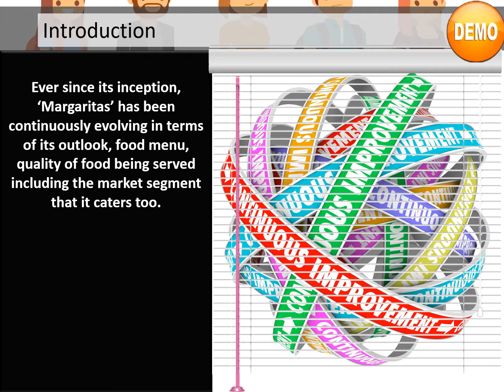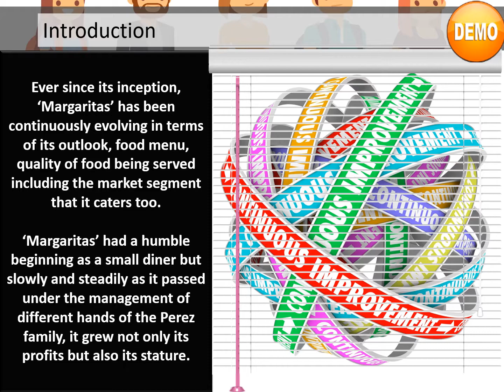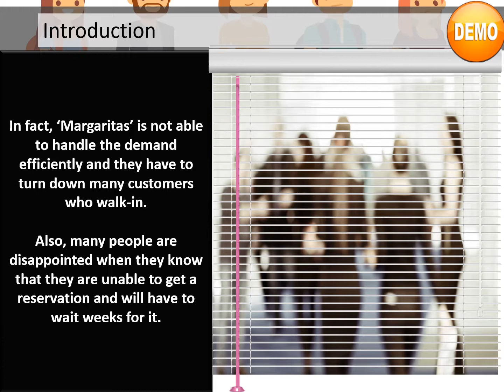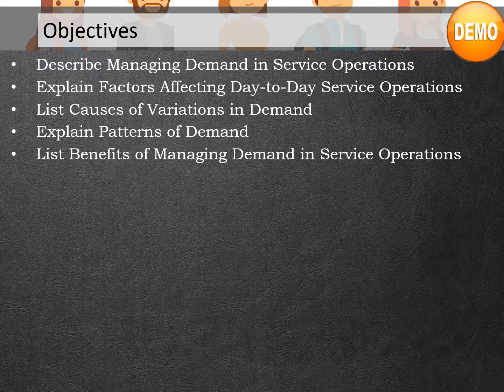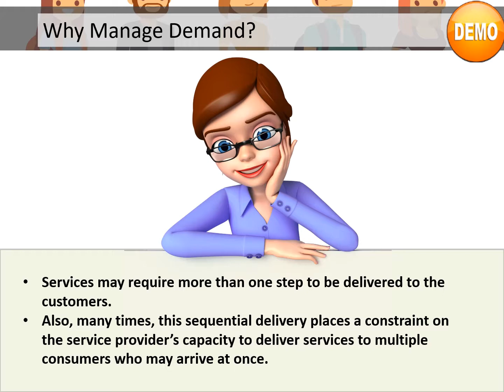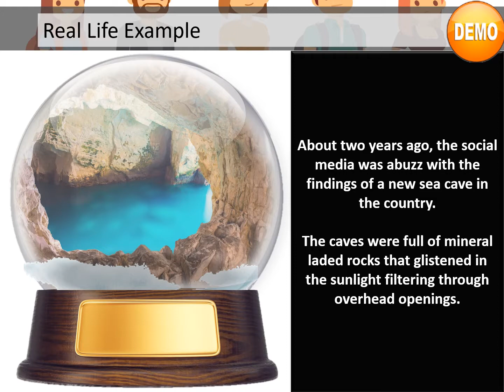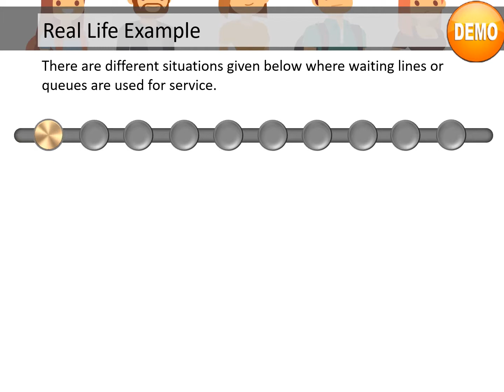Balancing Demand and Productive Capacity in Service Operations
This is a Demo video for the course on - Balancing Demand & Productive Capacity in Service Operations.